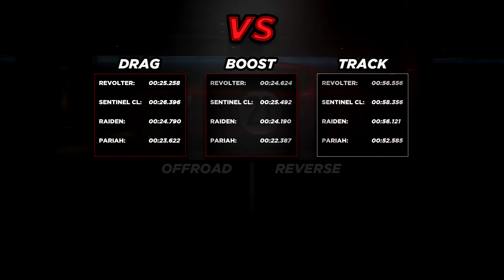Revolter vs Sentinel Classic vs Raiden vs Pariah (GTA Online Doomsday Heist Update)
Drag race and Track test between the "new" Ubermacht Revolter, Ubermacht Sentinel Classic, Coil Raiden and Ocelot Pariah. Find out which Sports is the fastest Sports Car in GTA5. They are all fully upgraded. Tested on 1/23/18 (Today) in a short drag race and on a Rockstar created race "Cutting Coroners" to find out the fastest cars in the game. The Ubermacht Revolter, Ubermacht Sentinel Classic, Coil Raiden, and Ocelot Pariah are "new" vehicles in GTA 5 introduces the "Doomsday Heist Update" DLC. GTAO (GTA ONLINE gameplay) of new cars.

More videos from "GTA Online Doomsday Heist Update"

The Weird Turn Pro

It’s time to assemble your Organization or Motorcycle Club and prepare for a new kind of war. First, one member of your crew needs to own one of the previously undisclosed IAA facilities hidden under Southern San Andreas, giving you access to the new advanced planning room where you will map out the steps to launch and complete each mission. This time, operations will run a little differently: crews of 2-4 players will now be able to work together to complete every mission.

Bigger, Deadlier and More Complex than Ever

Each of the three massive Heist acts that comprise the story of The Doomsday Heist involves negotiating multiple ruthless Freemode prep missions, tactical setup operations, and experimental weapons and vehicles - each ending with an over-the-top finale that brings a payoff big enough to comfortably share with your fellow crew members. Some missions may involve competition for resources with other crews in Freemode, and MC Presidents can even enlist additional club members, boosting your squad to up to 8 players to help secure your objective in these missions.